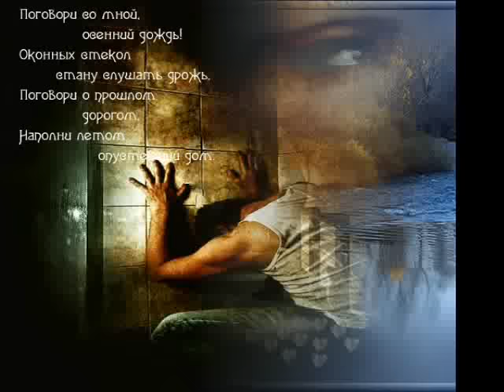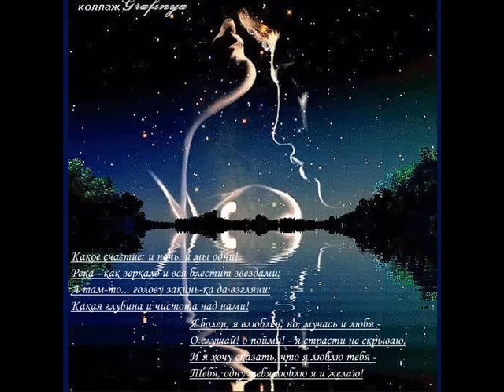А может ночь не торопить